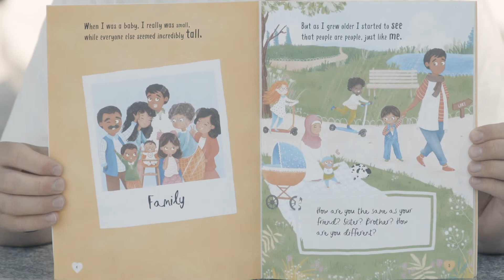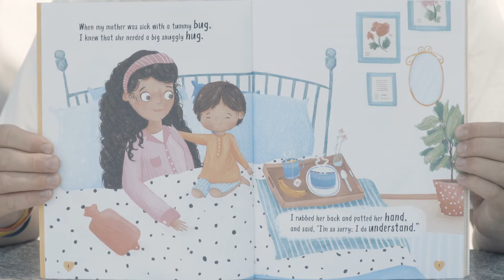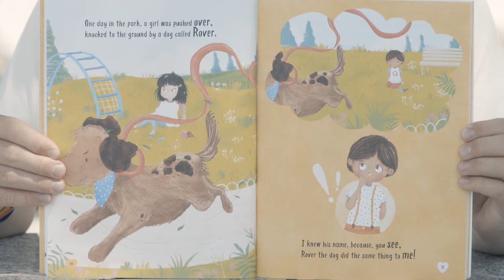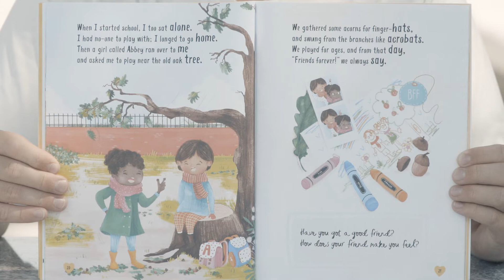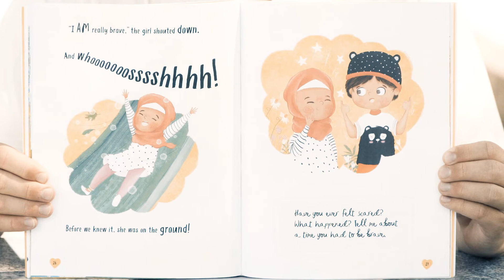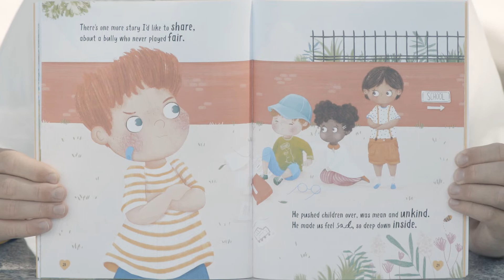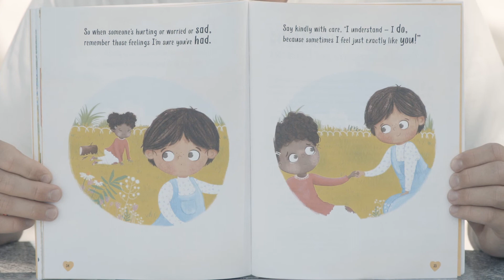You Me and Empathy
Human Rights for Young Listeners 2021